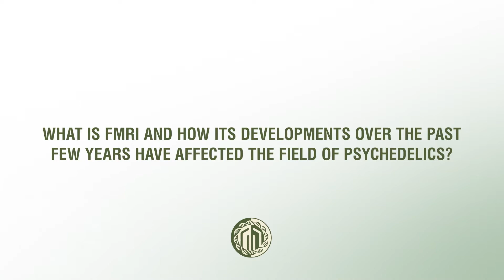FMRI & Psychedelics - Pt. 2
What is FMRI and how has its development over the past few years affected the field of psychedelics?

- Robin Carhart-Harris, Ph.D
Dr Robin Carhart-Harris moved to Imperial College London in 2008 after obtaining a PhD in Psychopharmacology from the University of Bristol and an MA in Psychoanalysis from Brunel University. At Imperial, Robin has designed and completed human brain imaging studies with LSD, psilocybin, MDMA and DMT, a clinical trial of psilocybin for treatment-resistant depression, a double-blind randomised controlled trial comparing psilocybin with escitalopram for major depressive disorder and a multimodal imaging study in healthy volunteers receiving psilocybin for the first time. Robin founded the Centre for Psychedelic Research at Imperial College London in April 2019, the first of its kind in the world.